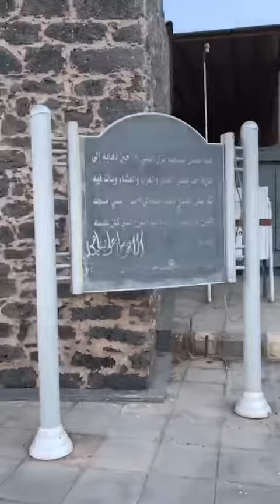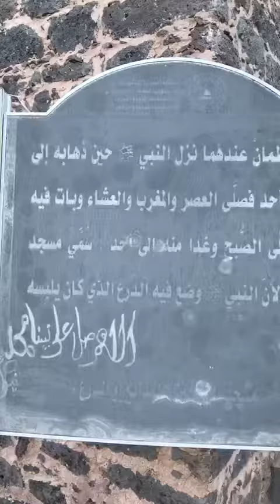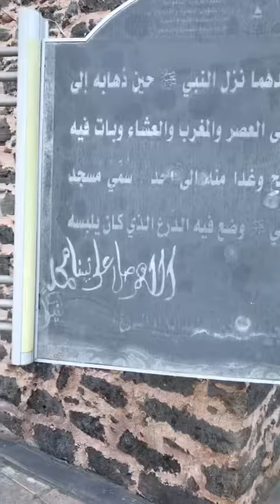المسجد الذي صلى فيه نبينا محمد قبل غزوة أحد (1)